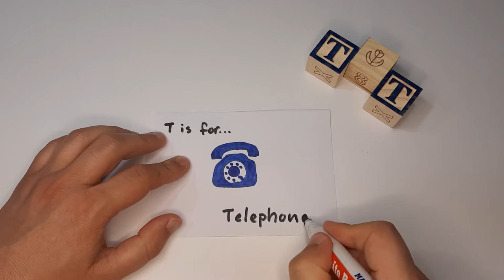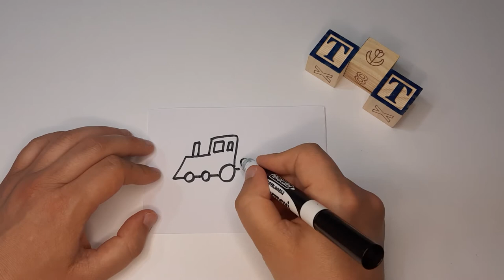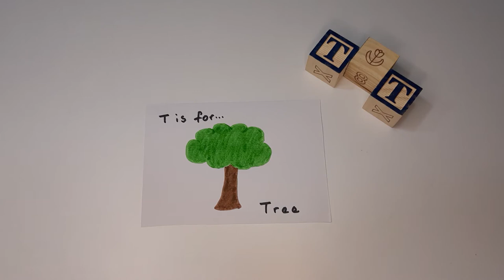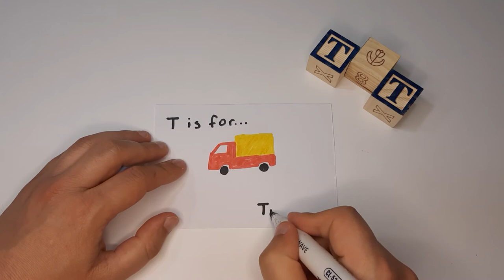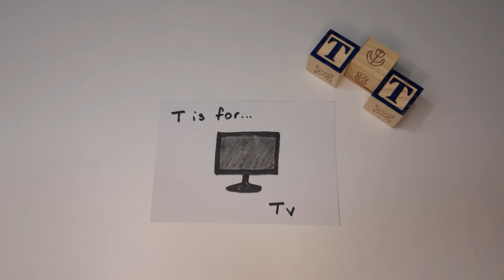Learn with Mr. Croc - Letter T in the Alphabet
T is for 🤔...

Let's learn together! 🤓 Today we are learning the letter T, the twentieth letter of the Alphabet. Some words that start with T are telephone ☎️, ten 🔟, tomato 🍅, tooth 🦷, train 🚂, tree 🌳, triangle 🛆, truck 🚚, turtle 🐢, tv 📺.